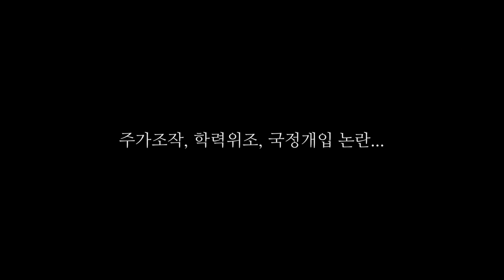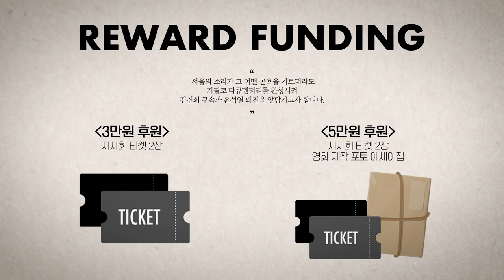전 국방부 대변인 부승찬 "엄연한 '나의 (천공)기록' 사실일 까봐 무서웠다."